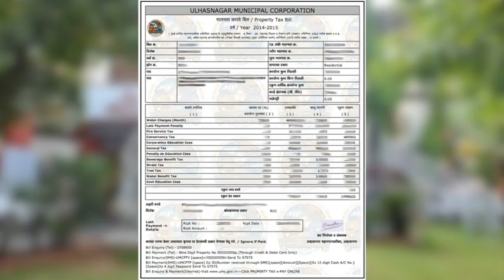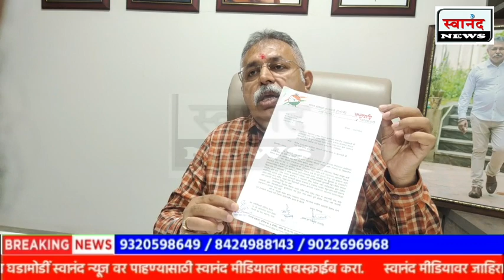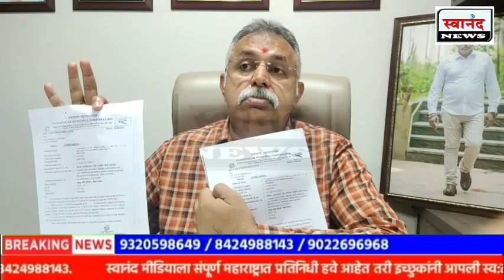उल्हासनगर : सत्तेत एकत्र असलेले शिवसेना आमदार किणीकर आणि NCP चे भरत गंगोत्री आमने सामने !